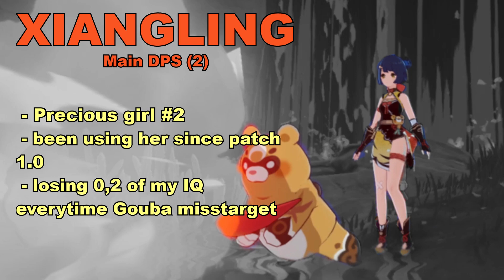meet my genshin team but it cursed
I want to be the cool kids and hoping in to this meet my team genshin trend, So enjoy the meme :)